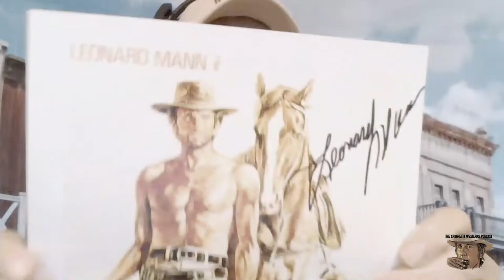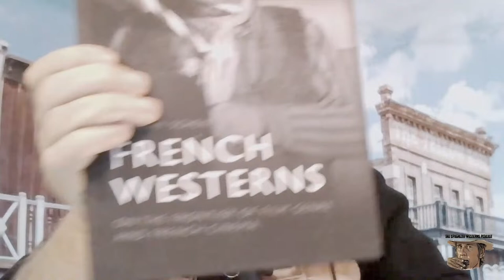The Spaghetti Westerns Podcast, Ep 124 - Evelyn Stewart